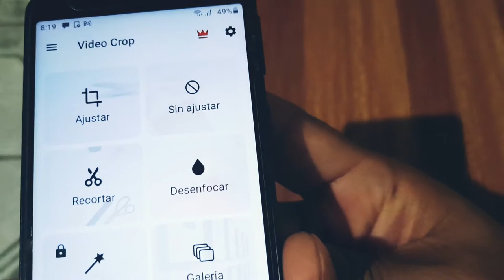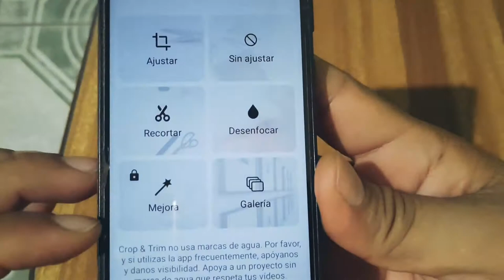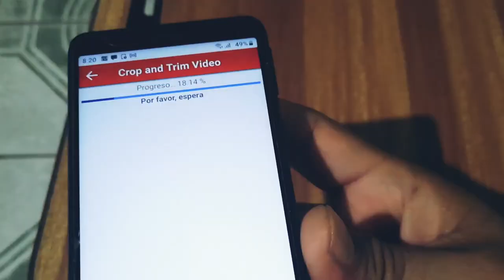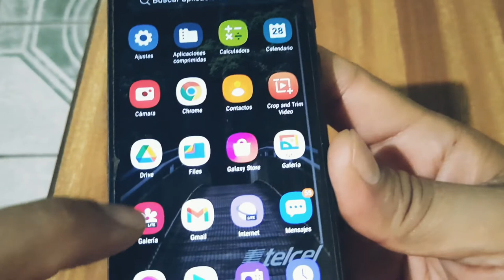Como Cortar o Cropear un video en el teléfono fácil | Crop and trim Video APK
En éste video les enseño como cortar o cropear un video en Android con la aplicación crop and trim video que está totalmente gratis en la Play Store,con esta aplicación podran cortar una sección del video que quieran